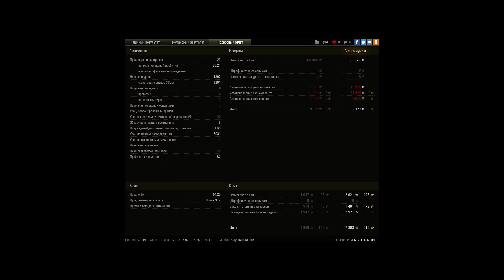Лайф Окс, Т-54 обл. Бой на 2 отметки и 9 фрагов